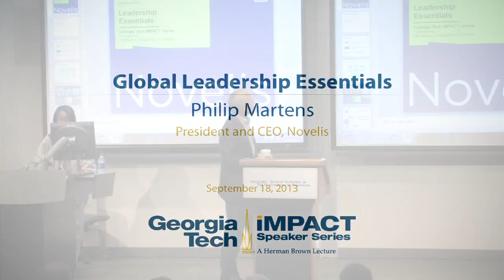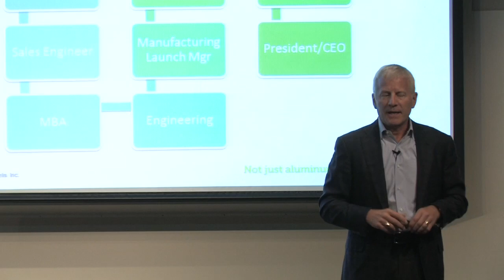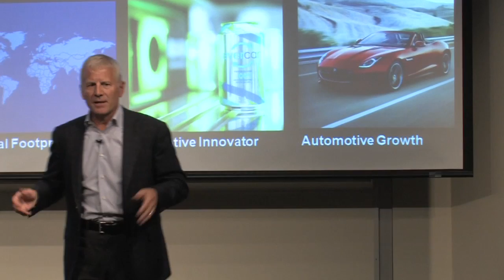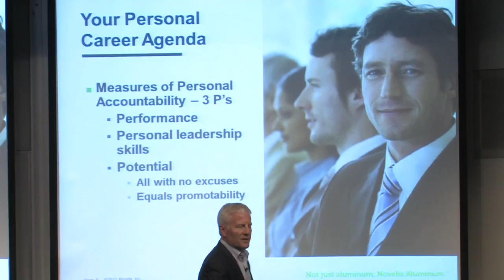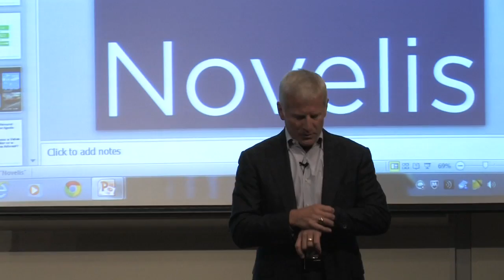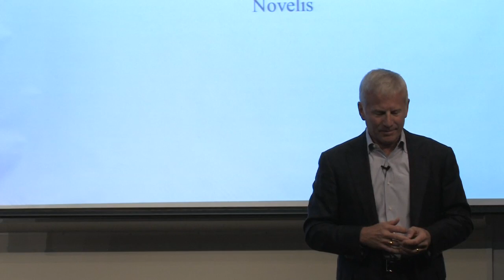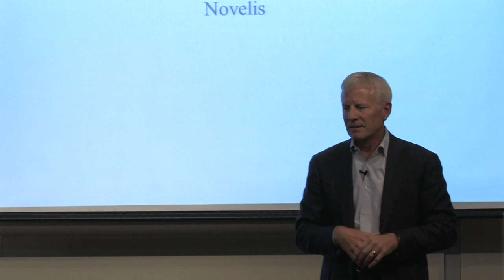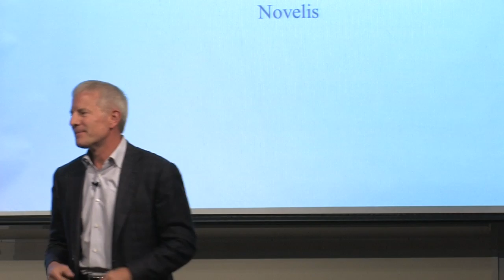Impact Speaker - Philip Martens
"Global Leadership Essentials"

September 18, 2013 - Philip Martens is the President and CEO of Novelis, a global leader in rolled aluminum products and aluminum recycling. At IMPACT, Martens talked about how to use innovation to drive change in a large business in the face of financial hardships, as he did with Novelis which is now the world's leading producer of rolled aluminum product and the world's leading recycler of aluminum. Martens also spoke to the students in the audience about creating value, leadership essentials, establishing their personal career agenda, and inspiring students to travel outside the country and encounter new societies to broaden their experiences.